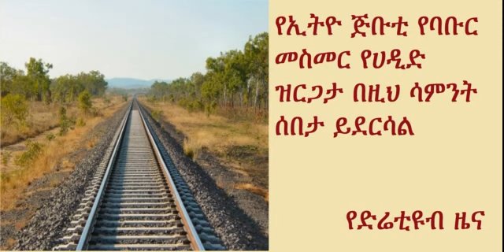DireTube News - Ethio-Djibouti Railway line reaching at Sebeta area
DireTube News - Ethic-Djibouti Railway line reaching at Sebeta area